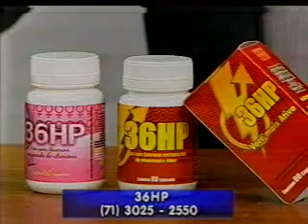bloco3_1_1608.asf